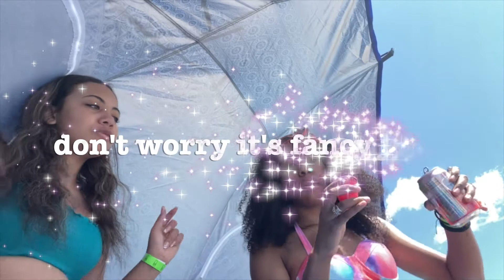How to have a hot girl summer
in the wise words of MeganTheeStallion... "ah👅"

Grade? Senior
How old am I? 16
When is my birthday? Sept. 2
What is my favorite color? Purple/Blue
Twitter- simoneatr (I don’t even use it tho)
70s TV (Prod. by RYAN LITTLE)